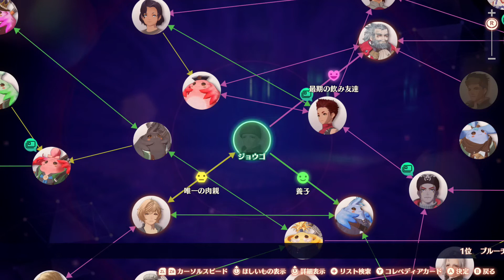【ゼノブレイド3】飲み仲間のために伝説の果実を探すトライデン（友人）【&G】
コロニー15の兵士達のおかげで１人でシティーに入れるようになったトライデンの飲み仲間ジョウゴ。
爺さんの思い出の味である伝説の果実を探す。

伝説の果実はメインストーリーでミオ、ユーニ、マナナの三人で話題にしたサンサンイチジクのことらしく、熟れた果実がないか探す。

発見したあとの台詞で戻ったら亡くなってるんやろなって思ったが…

00:00 スタート
01:49 ジョウゴ
06:29 サンサンイチジク
10:01 伝説の果実
12:07 報告
14:26 命刻碑
17:32 相談（コロニー15）

雄大な自然が広がる世界「アイオニオン」。
「ケヴェス」、「アグヌス」敵対する2国による争いが過熱する中、それぞれに所属する6人の少年少女。なぜ戦わなければいけないのか…真実を知るために、「大剣の突き立つ大地」を目指す。

フィールド探索からシームレスに開始する戦闘では、敵との位置取りが重要。
「アタッカー」「ディフェンダー」「ヒーラー」3つの役割をもつキャラクター達を使いこなすことで戦況が有利に。さらに、キャラクターの特長や役割を変化させる「クラスチェンジ」、2人が融合して強力な姿（ウロボロス）に変身する「インタリンク」、冒険する中で仲間となる他のキャラクターも戦闘に参加し、最大7体で戦うバトルなど、新しいシステムの追加により自由度の高い戦闘が楽しめます。

ゼノブレイドシリーズ過去2作の未来を繋ぐ、「命」をテーマにした壮大な物語が始まります。